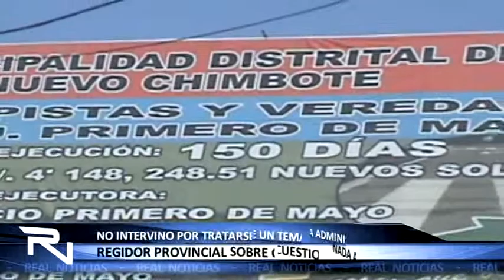REGIDOR NO INTERVINO EN CUESTIONADA LICITACIÓN POR TRATARSE DE UN TEMA ADMINISTRATIVO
El regidor provincial Norberto Aguilar Carranza, aseguró que no fiscalizó las presuntas irregularidades en la adjudicación de la obra de pistas en el pueblo joven Esperanza Baja, asignada a la esposa de Jack Castillo, por tratarse de un tema administrativo.